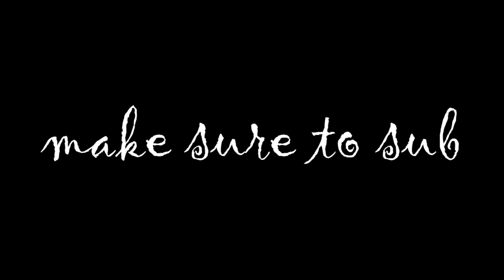Muay Thai in Absolver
In this video I show off a Muay Thai deck I made in Absolver. The deck wasn't too good in terms of being meta but it was fun to play. The gameplay of the Muay Thai deck is only for like 15 seconds but I hope the rest of the video isn't too cancer. Love you.